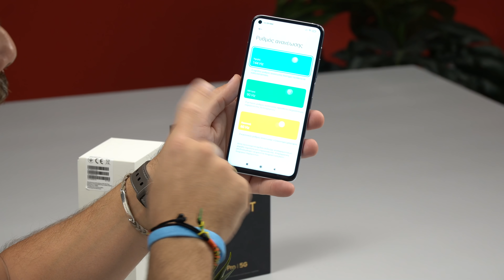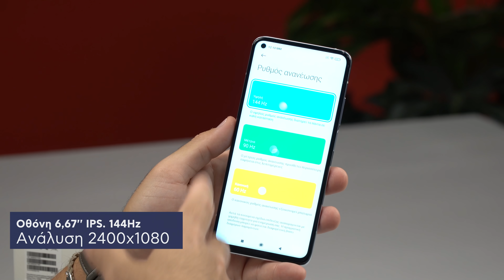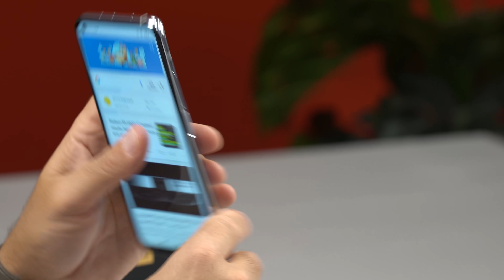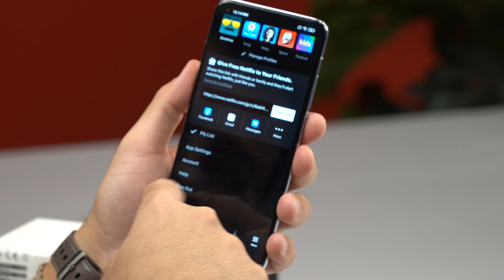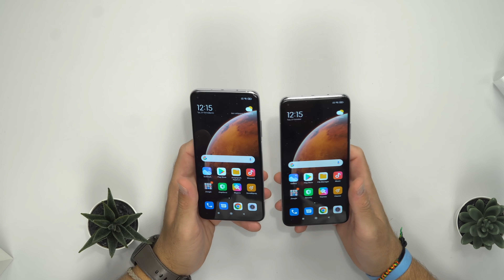TryMe NOW: Xiaomi Mi 10T & Mi 10T Pro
Η νέα σειρά Xiaomi Mi 10T είναι εδώ και διαθέτει κορυφαίας ποιότητας οθόνη 6,67 FHD+ και τριπλή κάμερα με AI για μοναδικές λήψεις! Δες τα όλα στο νέο TryMe NOW.